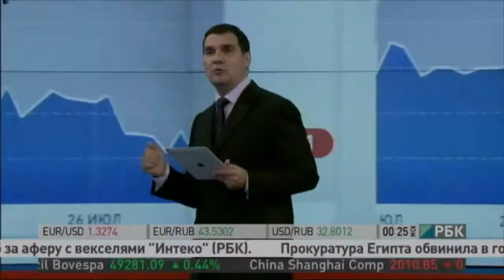RBC Russia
RBC TV, Russia's 24-hour news channel, enhanced its studio news production workflow with Orad's RealSet Augmented Reality and PowerWall 4k resolution graphics.